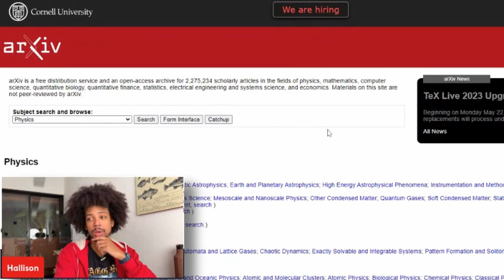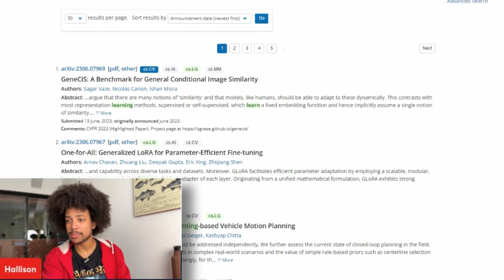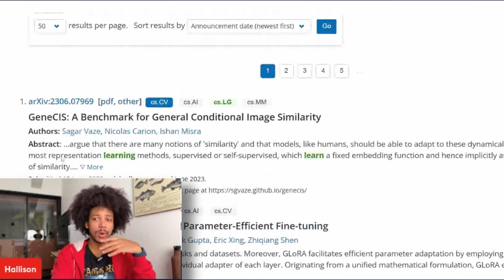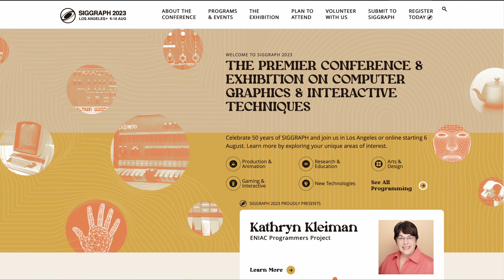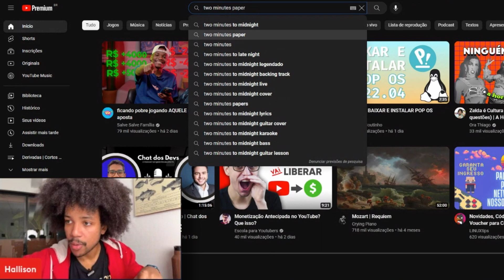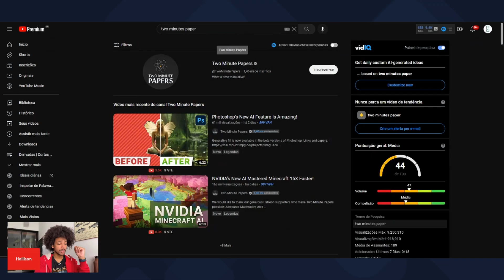Onde e Como Achar Artigos de Inteligência Artificial (IA) para Estudar | Chat sem GPT #3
Onde um entusiasta ou curioso sobre inteligência artificial pode encontrar artigos científicos para mergulhar nas fronteiras mais avançadas da área? Neste vídeo, Hallison Paz apresenta algumas opções onde você pode encontrar conteúdos sobre técnicas como machine learning e deep learning, e inteligência artificial em geral.

Os artigos científicos são o veículo essencial para os cientistas compartilharem suas descobertas revolucionárias, abrindo caminho para novos modelos e técnicas de solução de problemas em diversas áreas. Em se tratando de inteligência artificial, esses artigos desempenham um papel crucial no avanço do estado-da-arte e na criação de soluções inovadoras, como os impressionantes modelos de IA generativa que têm capturado nossa imaginação nos últimos tempos.

▶️ Se este tema te interessa, certamente, você vai curtir a playlist Inteligência Artificial Descomplicada aqui do canal

As pesquisas em inteligência artificial, machine learning e deep learning estão progredindo a uma velocidade impressionante. Os modelos generativos, como ChatGPT e MidJourney, são apenas a ponta do iceberg de uma área que tem evoluído há mais de sete décadas, abrangendo uma ampla gama de aplicações. Imagine explorar o processamento de linguagem natural, visão computacional, computação gráfica, robótica, sistemas de recomendação, detecção de fraudes, descoberta de novas proteínas e muito mais! Além de servir de fonte para quem quer vislumbrar os avanços mais recentes em IA, os artigos são um ótimo recurso para quem quer aprimorar seu inglês e se familiarizar com os termos técnicos essenciais.

Prepare-se para ficar fascinado(a), inspirado(a) e atualizado(a) com as últimas tendências e descobertas no mundo da IA. Vamos desvendar os mistérios da inovação juntos!

📚 Livro para estudar Bancos de Dados